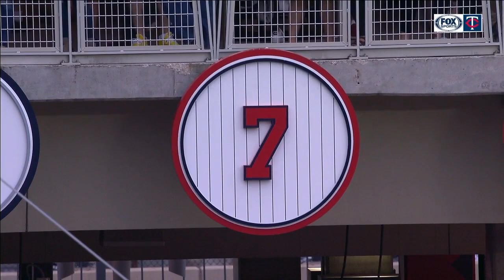Letters to Joe: Bennett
A very special Minnesota Twins fan has a message for Joe Mauer.